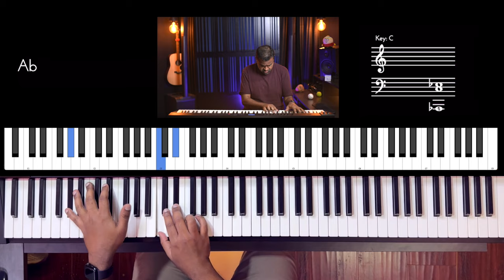Riff #3071 - Jason Zac